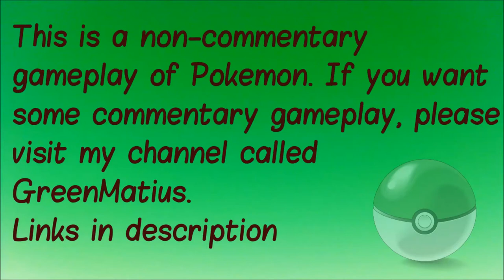Pokemon Sapphire S3E7 - Normal Rank Beauty Contest! [Contest Special]